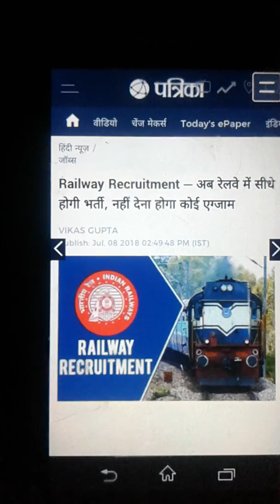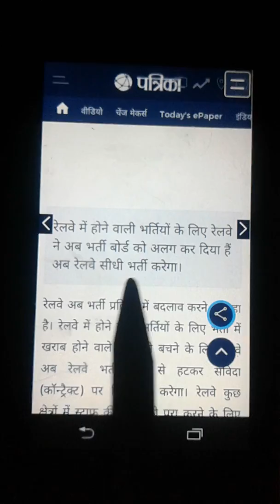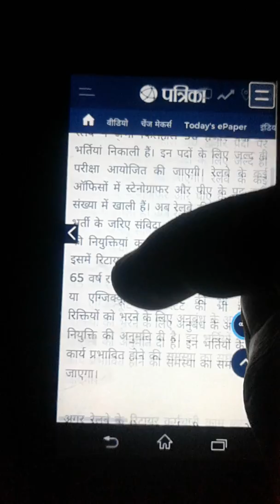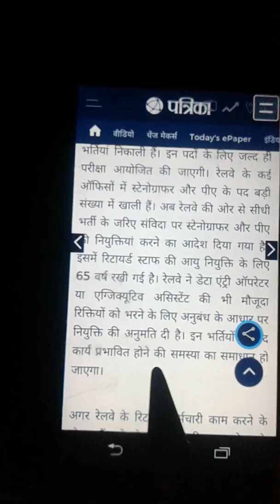Ab relway me hogi sidi bharti, nhi dena hoga koi exam 2018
RRB 2018 - NO EXAM DIRECT BHARTI RELWAY ME